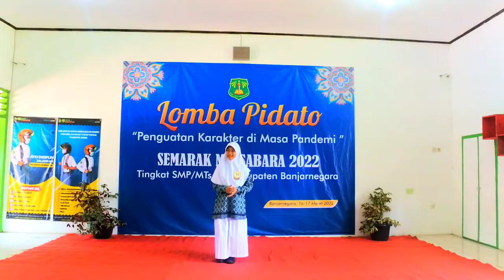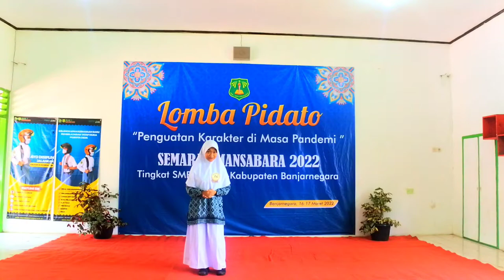HANADIA NAJIB - PENERAPAN PENDIDIKAN KARAKTER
MTs Negeri 1 Banjarnegara
“Terwujudnya Generasi Islami, Cerdas,
Peduli dan Berbudaya Lingkungan”⁣⁣